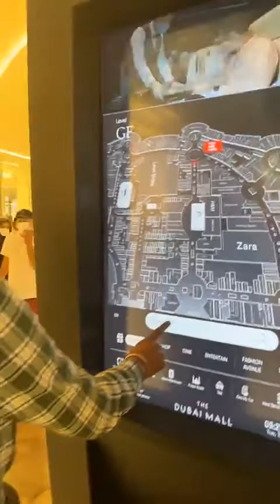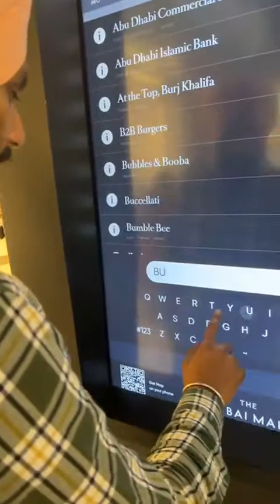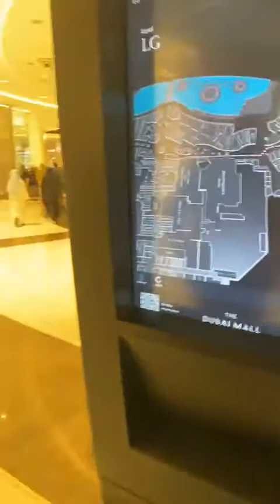दुबई के सबसे बड़े 😱मॉल में देसी बंदे खो गए 😥 || World's Biggest Mall in Dubai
नमस्कार दोस्तों 🙏स्वागत है आपका हमारी इस वीडियो में तो दोस्तों आज हम आपको दुनिया के सबसे बड़े मॉल की यात्रा कराएंगे इस मॉल के अंदर क्या-क्या है और हम कहां-कहां घूमे और हमने क्या क्या ख़रीदा क्या क्या देखा यह सब आपको दिखाएंगे तो पूरे व्लॉग देखने के लिए वीडियो को पूरा देखें। धन्यवाद❤️

Hello friends, 🙏welcome to our video, so friends, today we will make you visit the world's largest mall, what is inside this mall and where we roamed and what we bought and what we saw, then show you all.